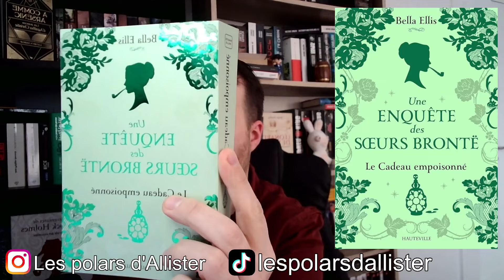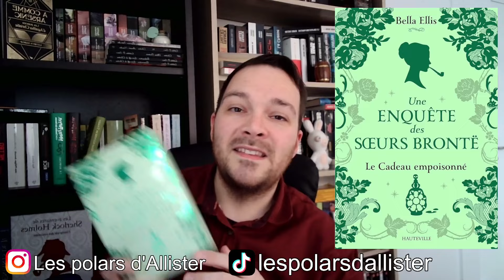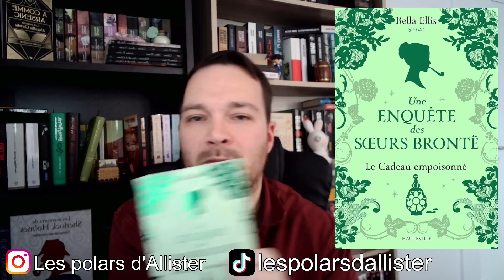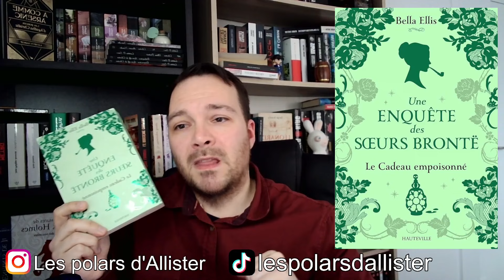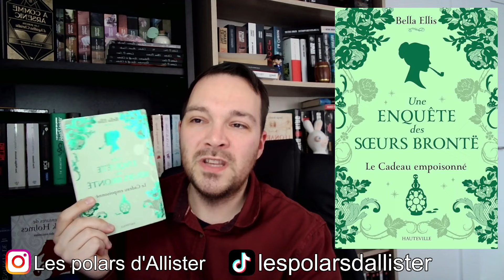Retour de lecture - Une enquête des sœurs Brontë T4 : Le cadeau empoisonné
A bientôt chez Allister